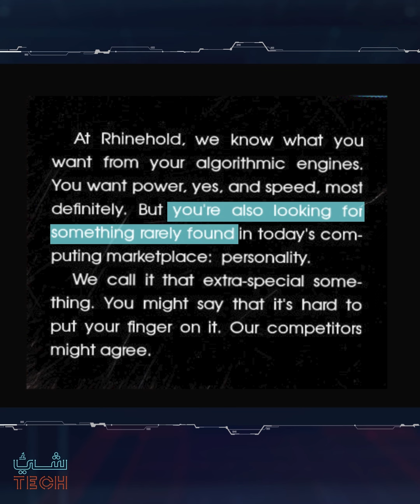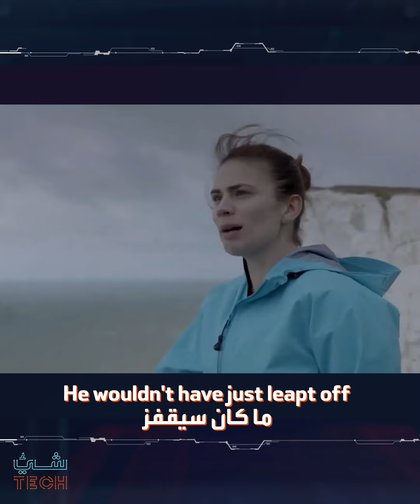شيء تك | تقنية جديدة للتحدث مع الموتى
كندي يتواصل مع خطيبته المتوفاة مستعيناً بالذكاء الاصطناعي

ـــــــــــــــــــــــــــــــــــــــــــــــــــــــــــــــــــــــــــــــــــــــــــــــــــــــــــــــــــــــــــــــــــــ
تيلغرام
سناب شات alarabiya
تفاعلكم
صباح العربية
بانوراما
العربية الليلة
Live Alarabiya
Alarabiya Live